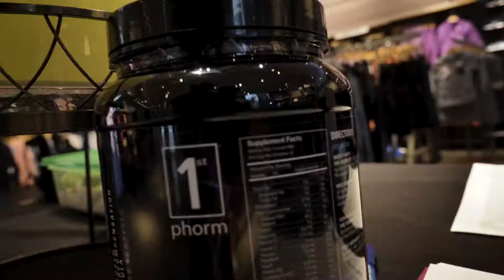UA bootcamp Next Level Physique